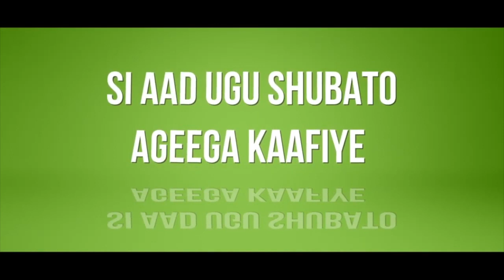Midowga Musharaxiinta Somaliya Oo walac Ka Muujiyay Shirka u ku baaqay Madaxweynaha Somaliya